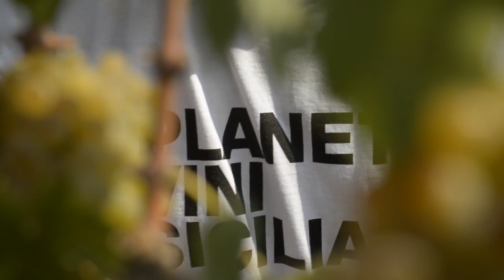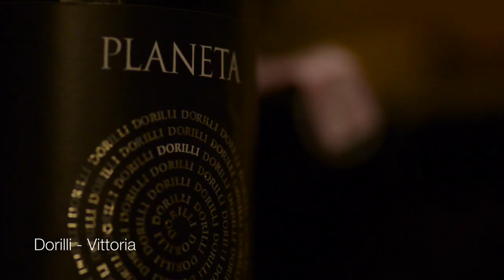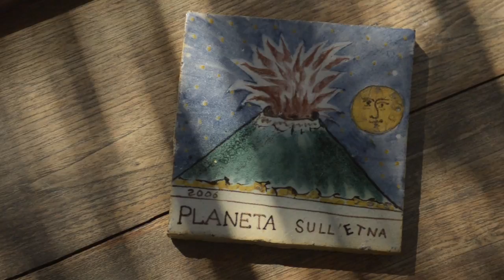Planeta - Viaggio in Sicilia 2013 - 4 min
PLANETA
OGNI TERRITORIO, LA SUA CANTINA

Planeta è un produttore di vino siciliano nato nel 1995. Una lunga tradizione agricola alle spalle che da 17 generazioni - dal 1500 - si tramanda tra Sambuca di Sicilia e Menfi. Oggi Planeta rappresenta, non uno, ma sei modi di esprimere il territorio in sei cornici diverse. Tante sono, infatti, le tenute nelle quali si produce vino, ciascuna con uno specifico progetto di ricerca e valorizzazione.
Ulmo a Sambuca di Sicilia, Dispensa a Menfi, Dorilli a Vittoria, Buonivini a Noto, Sciara Nuova sull'Etna a Castiglione di Sicilia, e infine La Baronia a Capo Milazzo. Questi sono i luoghi di Planeta, per una superficie complessiva di vigneti che ammonta a più di 350 ettari.
Attraverso le proprietà di famiglia quello di Planeta si configura come un viaggio attorno alla Sicilia e ai suoi vini più grandi. I contenuti sono innovativi, contemporanei, tuttavia coerenti con un'interpretazione storica e rituale del vino che altrove risulta ormai quasi dimenticata.
Il progetto di Planeta, una ricerca paziente e meticolosa, mai affrettata, è rivolto tanto al passato quanto al futuro. Da un lato un profondo legame con la più antica tradizione enologica siciliana, con il suo patrimonio di varietà indigene: Grecanico, Carricante, Moscato di Noto, Frappato, Nerello Mascalese e Nero d'Avola. Dall'altro, l'arena su cui si misurano i più grandi produttori dei cinque continenti con i vitigni Chardonnay, Syrah, Merlot, Cabernet: grandi classici dell'enologia internazionale interpretati da un territorio che li marca in maniera inconfondibile. Senza dimenticare la sperimentazione varietale più spinta e visionaria, quella che ha permesso di ottenere per la prima volta in Sicilia un Fiano dalle caratteristiche rivoluzionarie.
E poi l'oro verde, l'altra grande passione dei Planeta: l'olio extravergine d'oliva prodotto nell'oasi naturale di Capparrina, a ridosso delle spiagge di Menfi. L'attività dell'azienda ha un punto di riferimento irrinunciabile: la sostenibilità ambientale, ottenuta
attraverso la tutela del paesaggio, le energie rinnovabili, i materiali riciclati e l'agricoltura sostenibile, nel massimo rispetto del territorio, del patrimonio culturale e delle comunità all'interno delle quali agisce l'azienda.
Alessio, Francesca e Santi Planeta hanno dato vita a questo progetto, ma insieme a loro c'è tutta la famiglia, da generazioni radicata nella realtà agricola siciliana. A cominciare da Diego Planeta, riconosciuto protagonista del rinascimento vinicolo siciliano degli ultimi quarant'anni. Un marchio, una famiglia, che ha puntato ad obiettivi ambiziosi, seguendo la stella polare della qualità